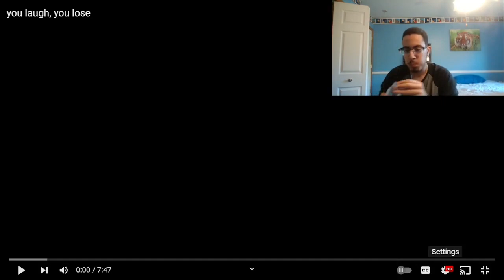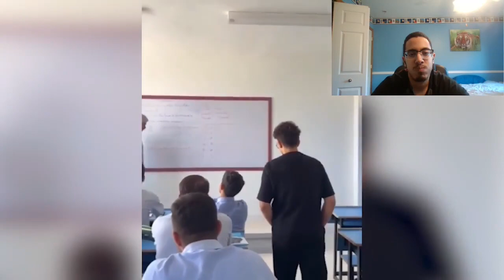Try Not To Laugh - Water Edition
Try not to laugh, but with water in my mouth